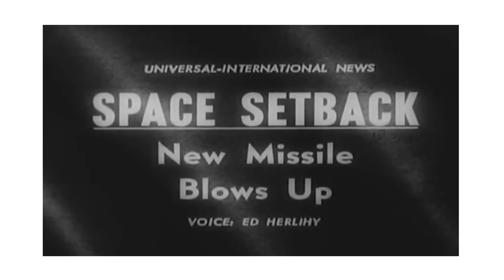For one brief shining moment that was known as Camelot!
Jackie and JFK, the early sixties, the beginning of Camelot.